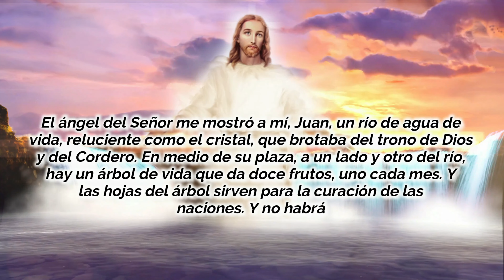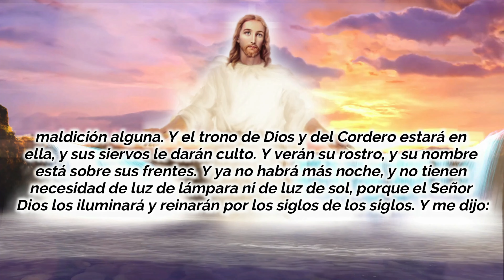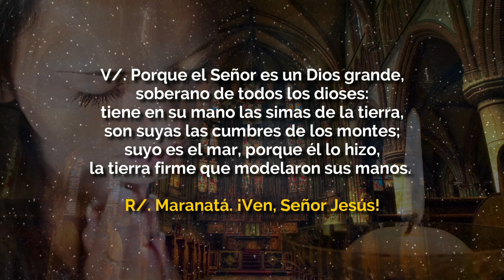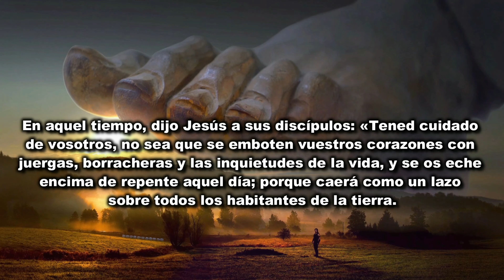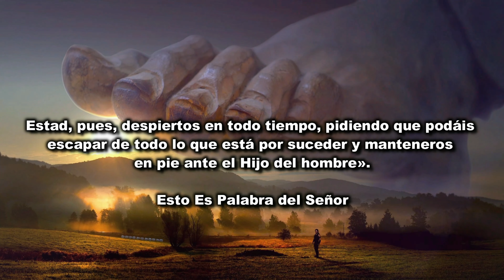EVANGELIO DE HOY SÁBADO 28 DE NOVIEMBRE 2020 - EVANGELIO DEL DÍA DE HOY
EVANGELIO DE HOY SÁBADO 28 DE NOVIEMBRE 2020